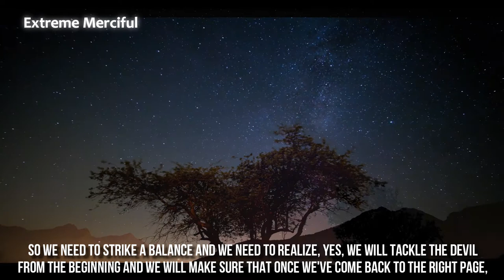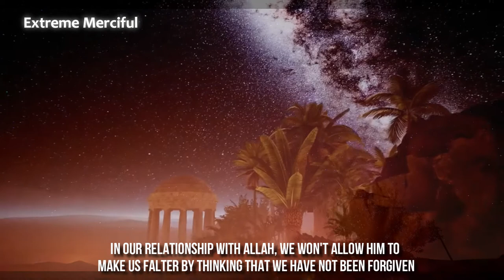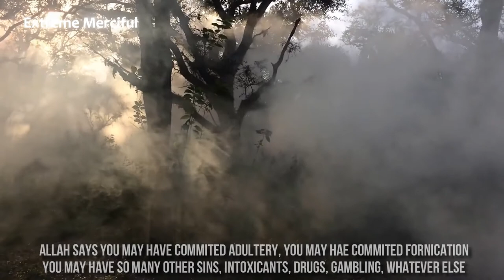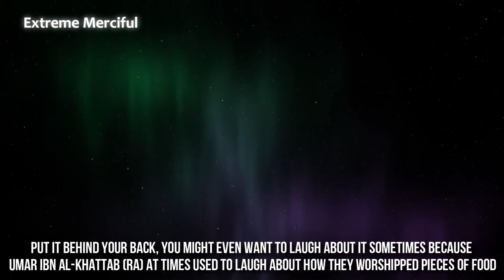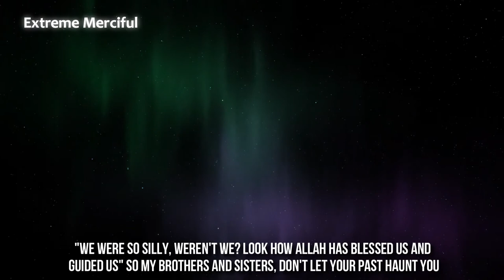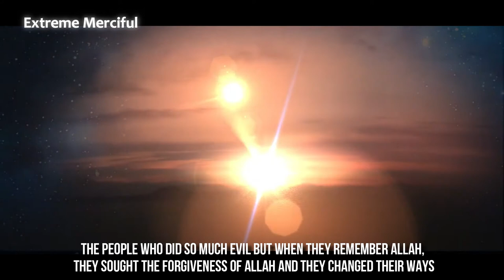Response of Allah to Major Sins | Mufti Menk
** Response of Allah to Major Sins **

watch our previous reminders